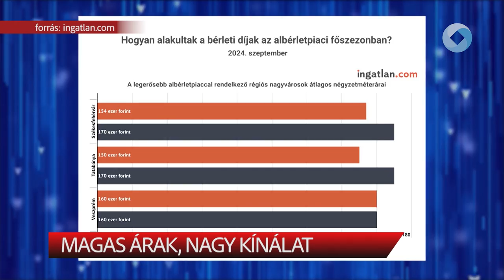Magas árak, nagy kínlat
Habár több albérlet jelent meg a piacon, a kereslet jelentősen csökkent az elmúlt időszakban az ingatlan.com felmérése szerint Fejérben, ugyanakkor az árak 10 százalékkal emelkedtek a tavalyi év azonos időszakához képest. Átlagosan 170 ezer forintot kell fizetni egy bérleményért Fehérváron.